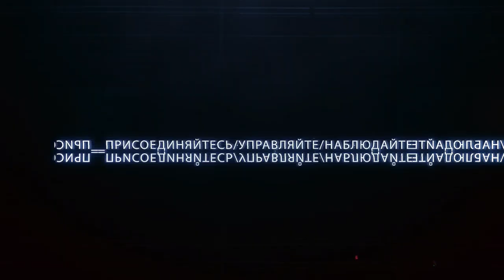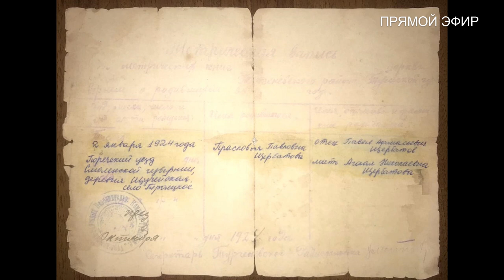4 выпуск. 2 часть. "Игры реальности"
Наследники пытаются выяснить, что же может означать это таинственное фото, но в добавок ко всему, находят ещё один, не менее важный документ. Ксю продолжает накалять обстановку, из-за запоздалой посылки, она устраивает настоящую истерику. смогут ли остальные участники проекта вытерпеть ее своеобразный нрав...